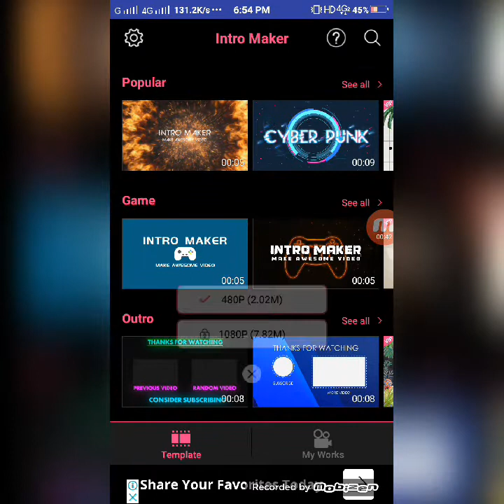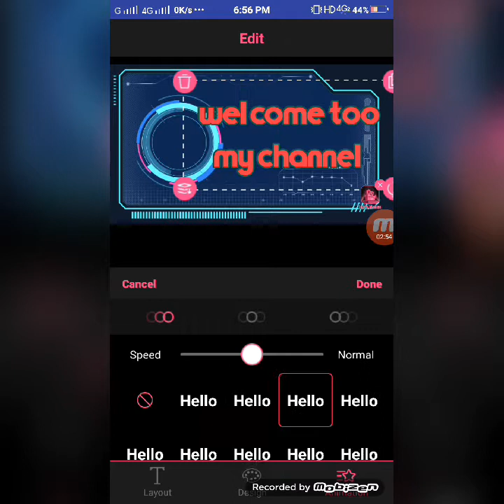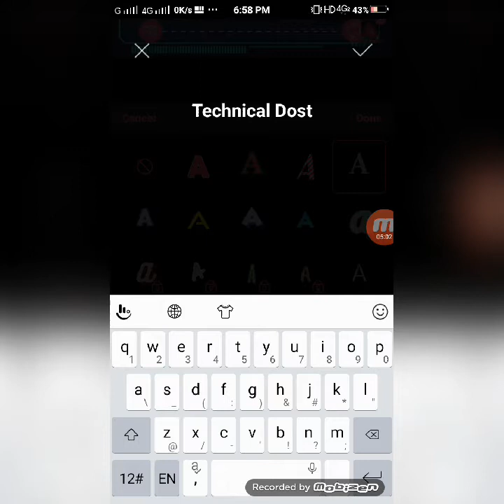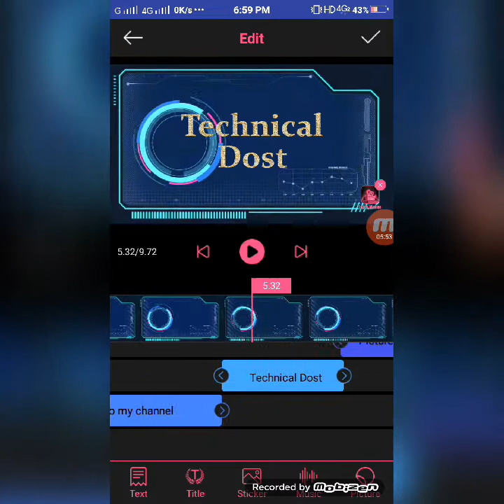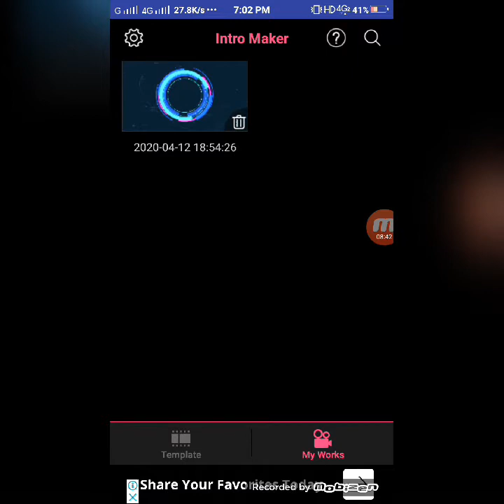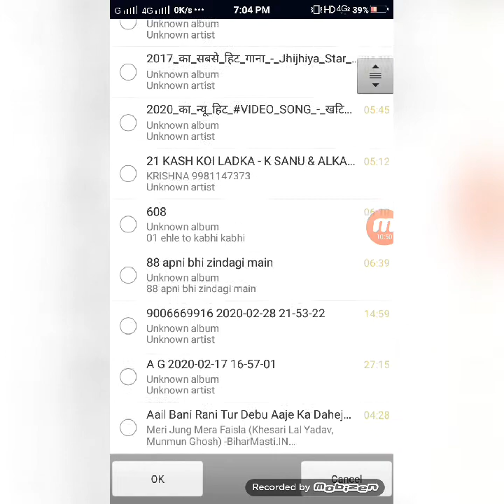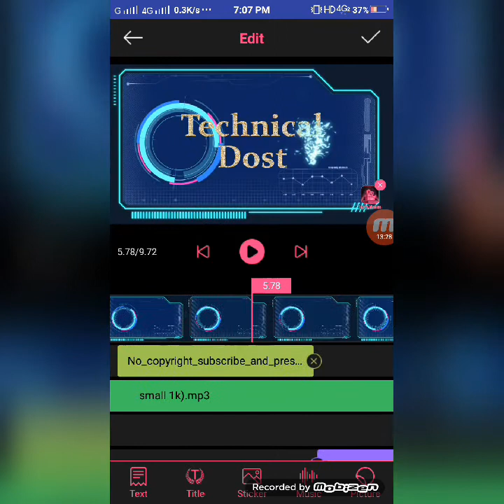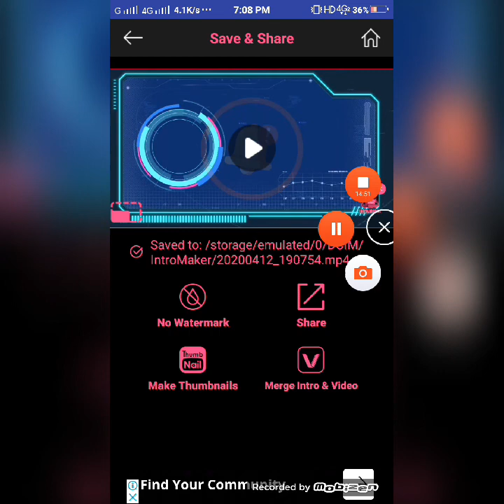How to make intro on your android phone, YouTube videos के लिये intro कैसे बनाऐ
Dosto es video me meine bataya h ki aap aapne mobile se intro keise bana sakte h